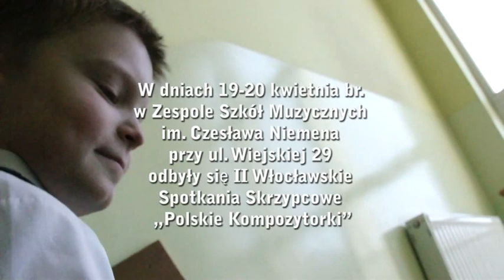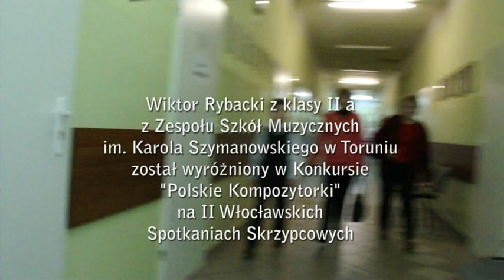Wiktor Rybacki - Spotkania Skrzypcowe „Polskie Kompozytorki"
W dniach 19-20 kwietnia br.
w Zespole Szkół Muzycznych
im. Czesława Niemena
przy ul. Wiejskiej 29
odbyły się II Włocławskie
Spotkania Skrzypcowe „Polskie Kompozytorki"

Wiktor Rybacki z klasy II a
z Zespołu Szkół Muzycznych
im. Karola Szymanowskiego w Toruniu
został wyróżniony w Konkursie
"Polskie Kompozytorki"
na II Włocławskich
Spotkaniach Skrzypcowych